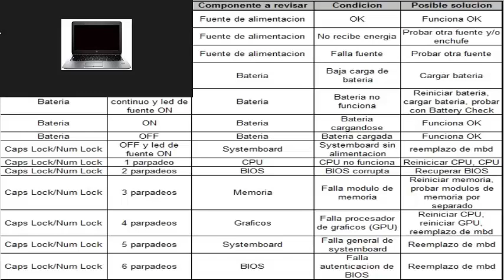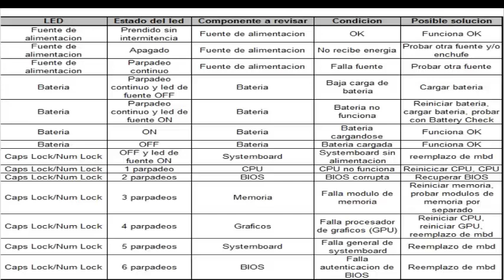Codigos led en CUALQUIER computador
Bienvenidos a su canal systecno en esta oportunidad les estaré mostrando en este video de YouTube tutorial como puedes leer o interpretar los códigos led que se presentan en los computadores en general ya sea portatil, CPU, ALLINONE. Con esto podrás realizar un mejor diagnostico de tus computadores